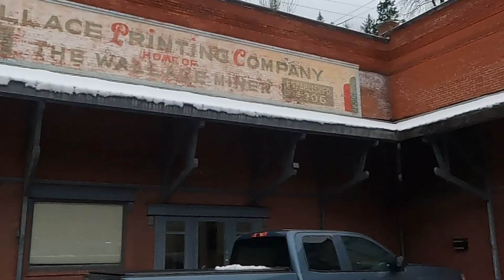TAKE A DRIVE WITH US: Northern Idaho, December 26th, 2020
DRIVE WITH US! Let’s get out in Northern Idaho and explore!

We took a drive east of Coeur d’Alene and checked up on our old abandoned mansion the day after Christmas, 2020.

⫸QUESTIONS? WANT TO CONNECT?⫷

♫ - Losing Friends, by Rain Jewels
♫ - Dew of Light, by Stratos

⫸SHOT ON⫷
iPhone XR, Gorpro Hero 9, Sony A7

⫸EDITED WITH⫷
Premiere Pro, Video Elements from Envato Elements